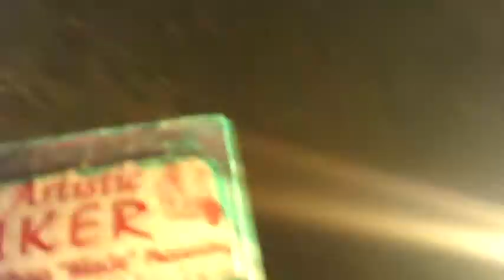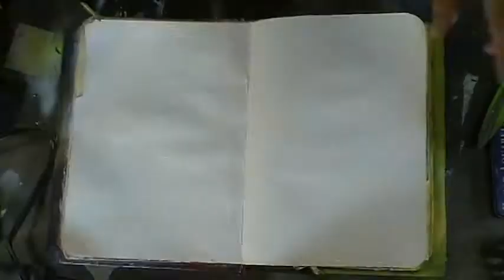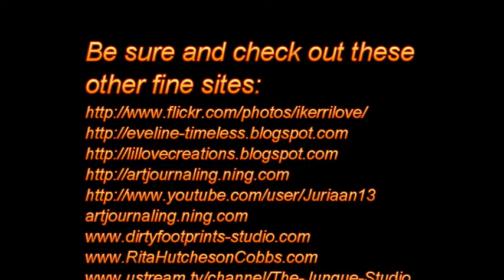Art Journal Halloween 2010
It's been one full year, You Tube.  Time for another Halloween tribute.